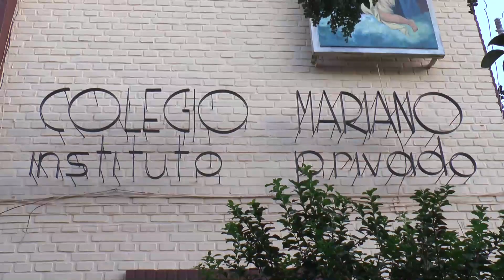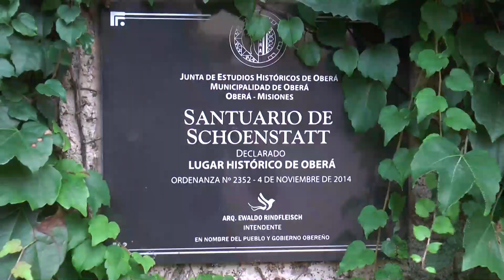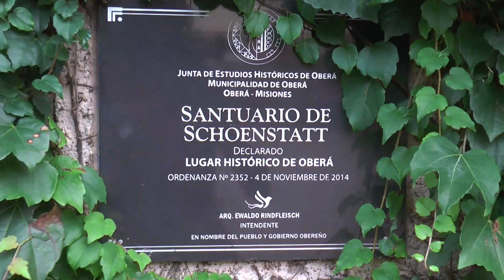Colegio Mariano, 7 décadas enseñando valores en Oberá